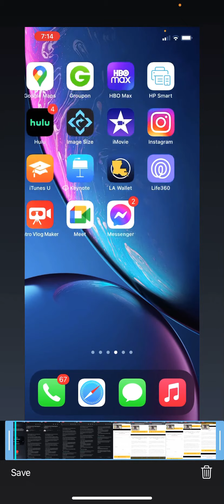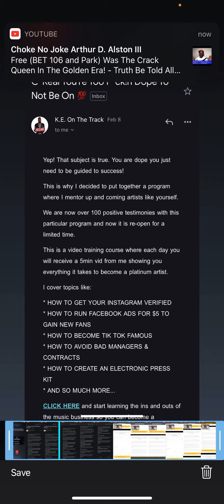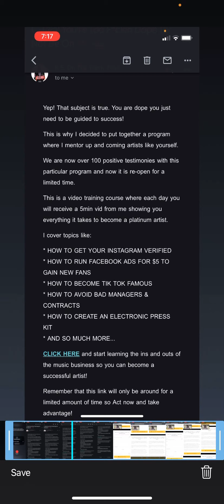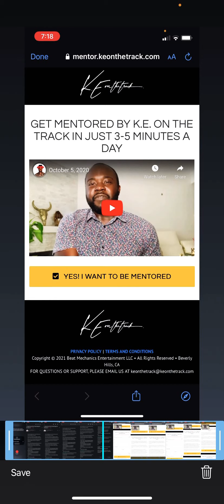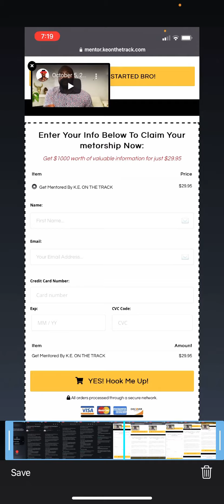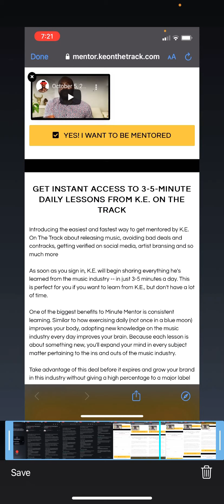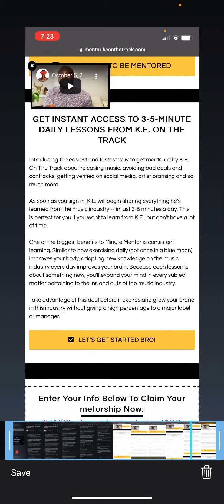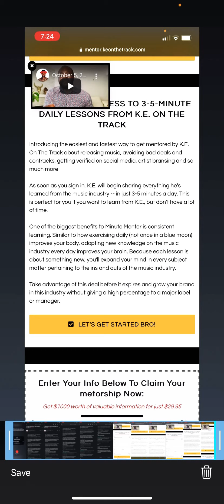People Charging you Money to help, Is not help!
Showing proof that people will not help you unless they are helping themselves.

I always help people without charge. In my opinion the reward is greater.